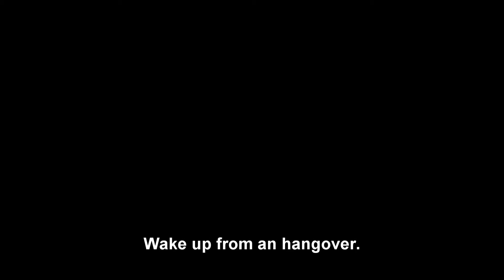Dark Souls 1 Guts Mode walkthrough: Undead Asylum(tutorial)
Speed run through this nasty hotel!